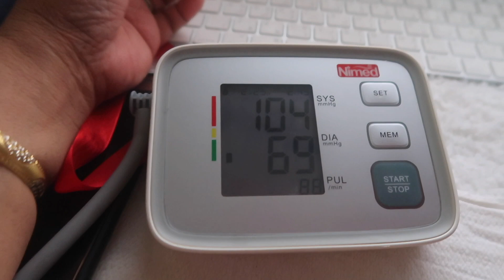LIFE AFTER RETIREMENT: NAG PUNTA KAMI SA KABILANG BAHAY: LovelaceVLOG